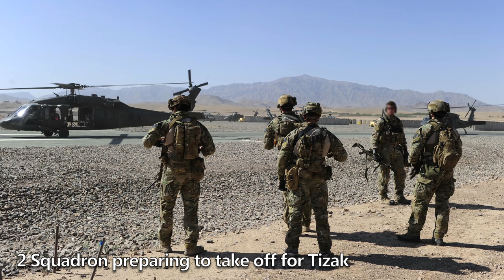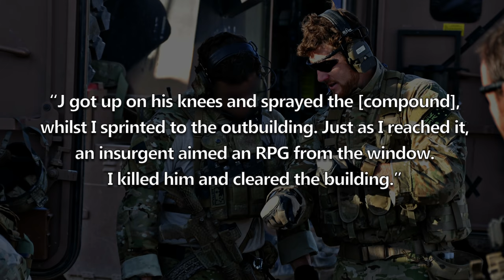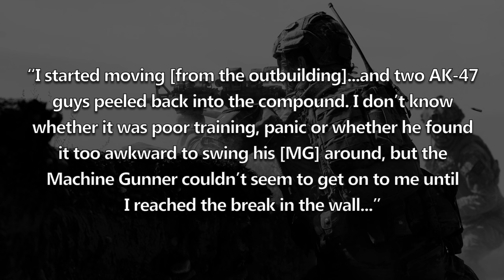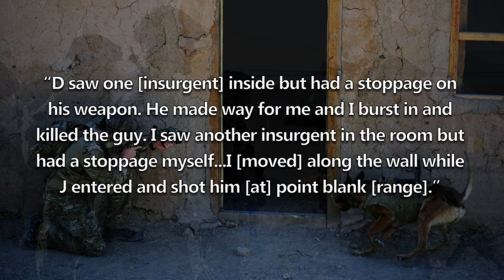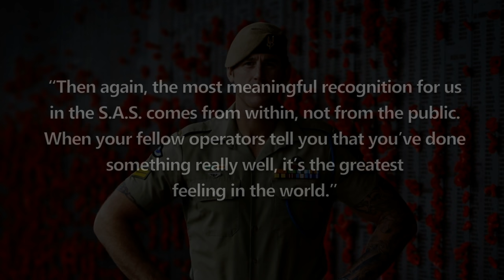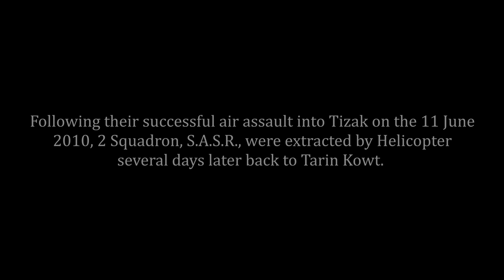Australian S.A.S.R. & the Tizak operation | June 2010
In June 2010, an Australian Special Operations Task Group, composed of detachments from the Special Air Service Regiment (S.A.S.R.) and the 2 Commando Regiment, launched an operation into the Shah Wali Kot Valley, in Southern Afghanistan, to disrupt enemy activity in the region. In today's video I detail one aspect of that operation, which involved an air insertion into the village of Tizak by members of the Australian S.A.S.R. and saw the awarding of a Victoria Cross Medal.
- The Conversation by Theatre of Delays
- Reflection by Oliver Michael